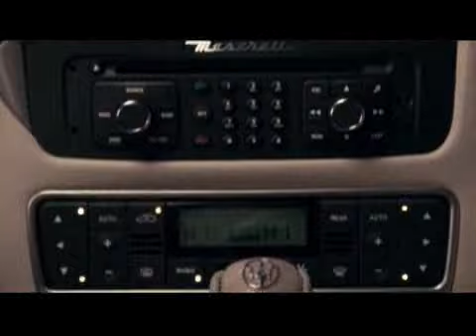Maserati GranCabrio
The GranCabrio, Maserati's first four-seater convertible and marketed in the US as GranTurismo Convertible, made its official worldwide debut at the Frankfurt Auto Show and has received since worldwide acclamation by the public and press. Alongside the GranCabrio, Maserati's full product line will be on display at Auto China 2010, which opens the doors on Friday, April 23rd.